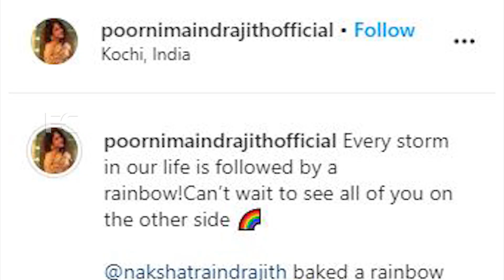വീട്ടിൽ തന്നെ കേക്കുണ്ടാക്കി ഇന്ദ്രജിത്തും പൂർണ്ണിമയും മക്കളും ആഘോഷം ഇതിനാ | Poornima daughter cake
Watch വീട്ടിൽ തന്നെ കേക്കുണ്ടാക്കി ഇന്ദ്രജിത്തും പൂർണ്ണിമയും മക്കളും ആഘോഷം ഇതിനാ  Poornima daughter cake